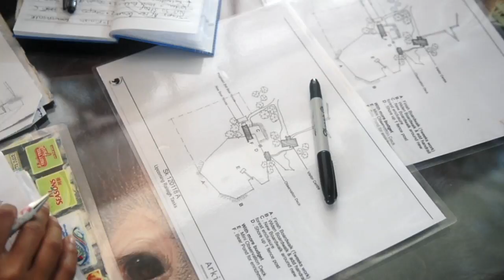Raleigh Expedition - Sun Bear with Biggest Claws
The amazing story of a team of volunteers working with the rare Borneo Sun bear. Raleigh international have worked at the conservation centre for years giving opportunity to people on their Gap Year or Career Break to experience something truly amazing.

A behind the scenes look at the Bornean Sun Bear Conservation Centre. This is a world first look behind the scenes at this private bear sanctuary and rehabilitation centre.

Join in online